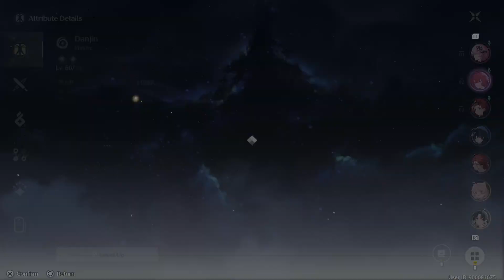Level up my main DPS